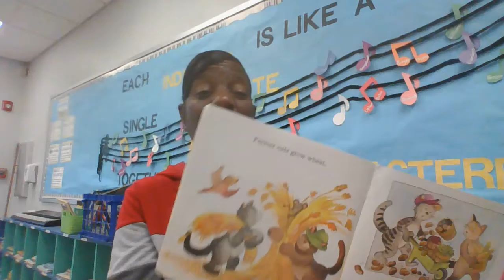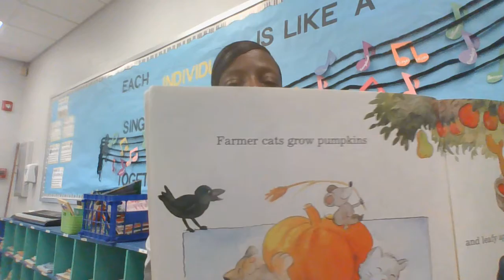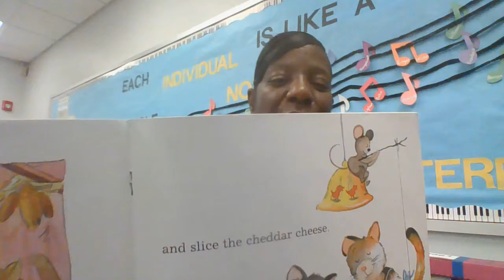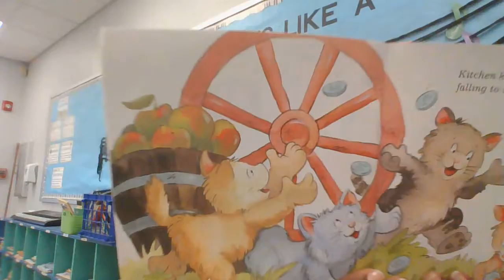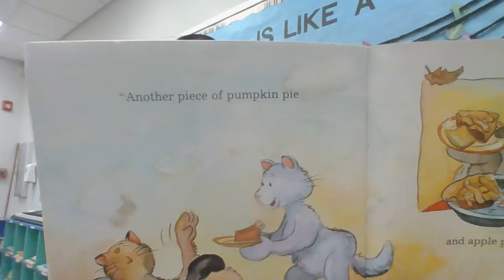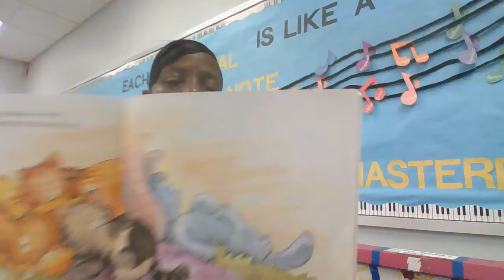Thanksgiving Cats BL 1.2 Quiz # 400177 Deveau